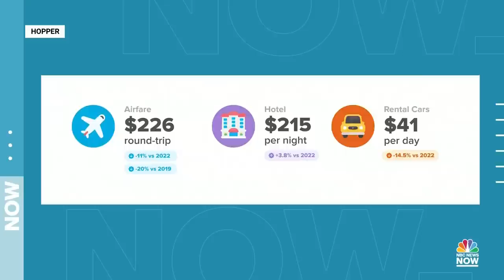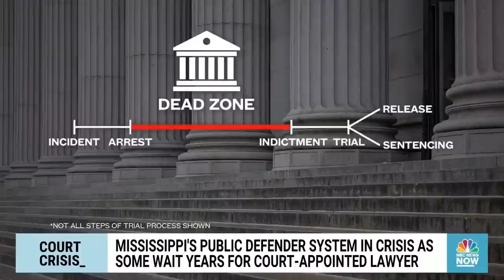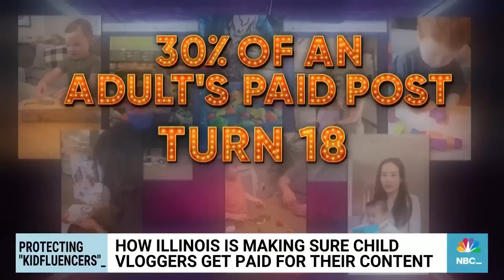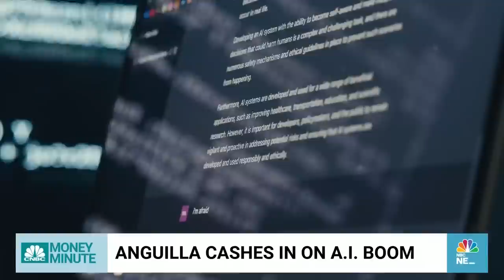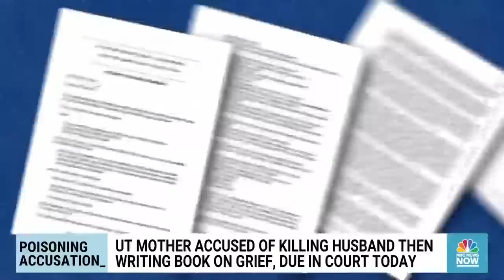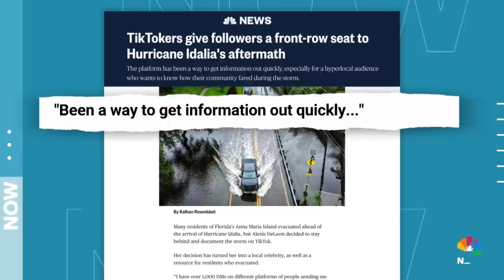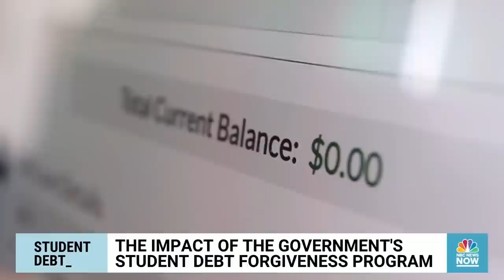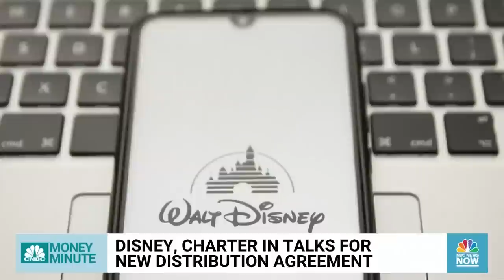Morning News NOW Full Broadcast - Sept. 1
Former President Donald Trump pleads not guilty to charges in Georgia, President Biden promises more federal aid for Hurricane Idalia victims, and millions hit the road ahead of Labor Day weekend.